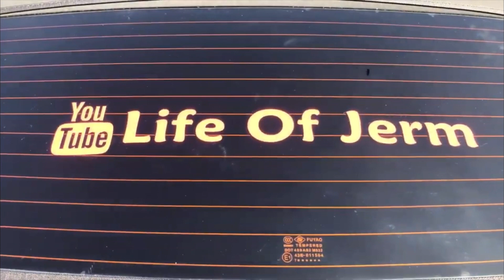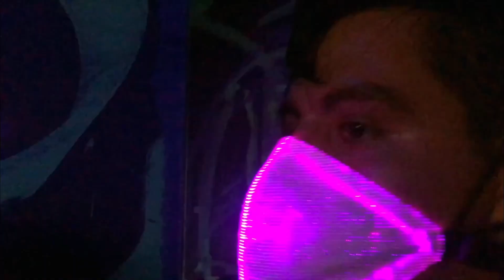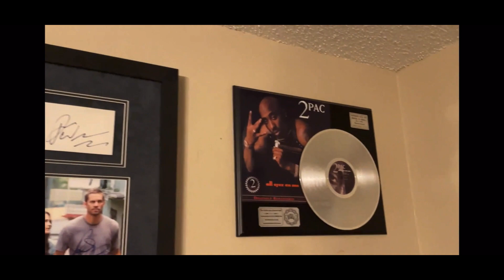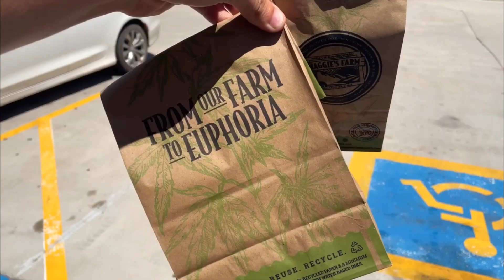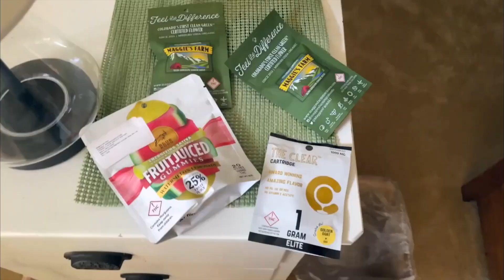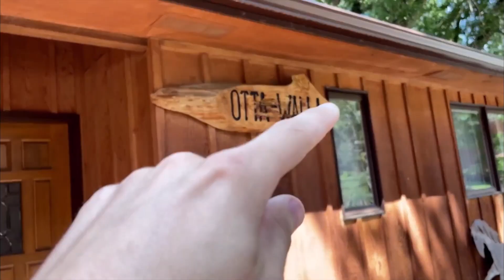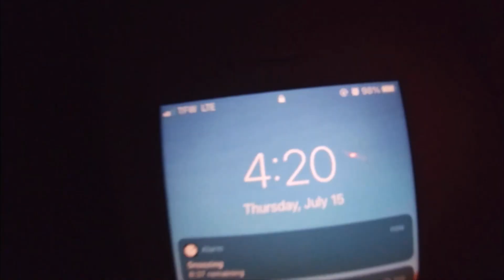Vlogs Of 2021!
6 months later im back! Shoutout to all the homies on the vlogs! Jerm is back in bussiness! Back to weekley conent or more !
Link down below for the vlogs of 2020!